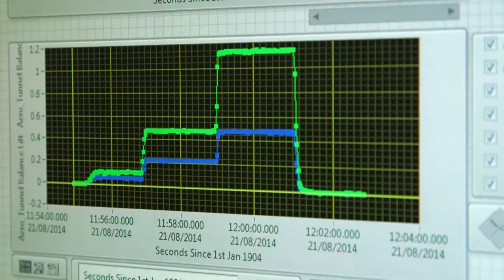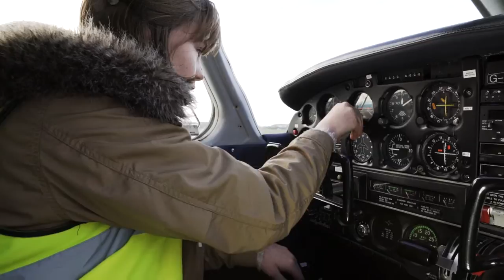Born To Engineer - Alice Martin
Alice Martin may be young, but with her passion for aeronautical engineering - she's set for a flying start.

"Engineering is not just about equations, it is the practical side of science and maths. It can be about creating beautiful products or purely functional ones, but it is always about making a real difference to the way people live their lives. If that appeals to you, then my advice is to just 'give it a go!'." - Alice Martin